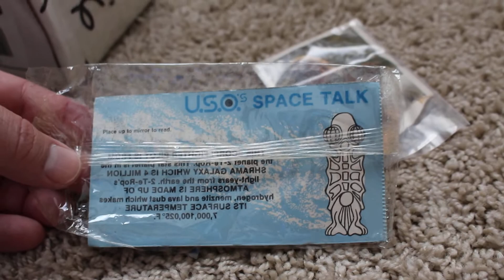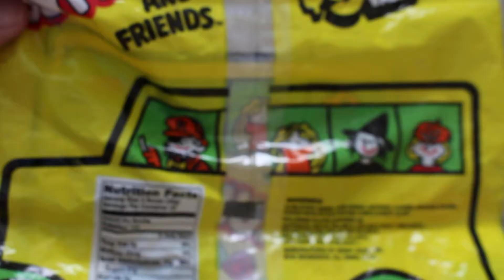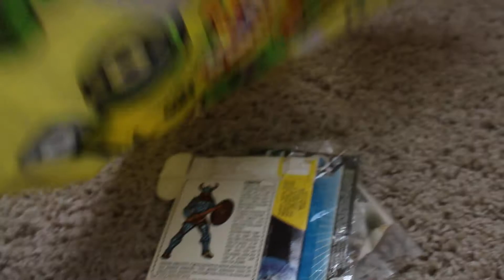USO Unidentified Syrup Objects Wax Lips CANDY! RARE!!!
USO Unidentified Syrup Objects Wax Lips CANDY!